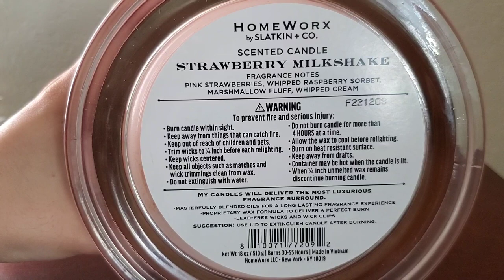Homeworx Strawberry Milkshake Candle Review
Here is my quick review on the 18oz Homeworx 4 wick candle in the scent Strawberry Milkshake.

Take photos of your receipts and turn them into points that can be redeemed for giftcards.